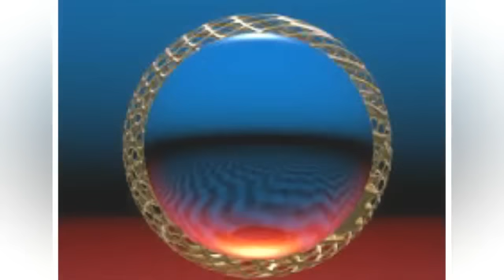David Alexander - You And The Looking Glass